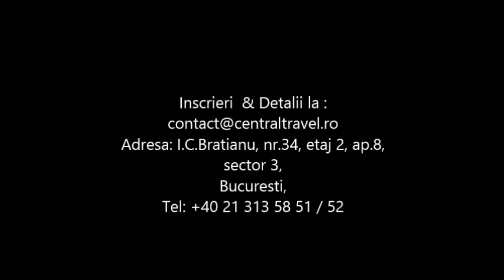Charter Antalya - Hotel Miracle Resort - Central Travel Bucuresti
Agentia de Turism Central Travel va recomanda Charter Antalya pentru concediul dumneavoastra, la Hotel Miracle Resort pentru mai multe detalii